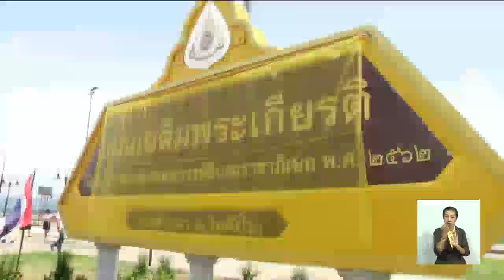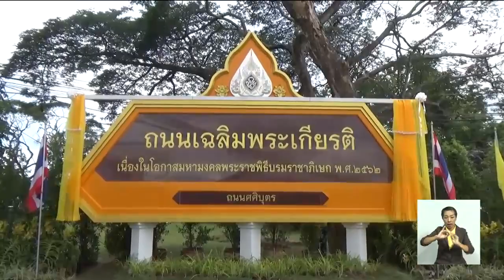1 จังหวัด 1 ถนนเฉลิมพระเกียรติ ทั่วประเทศร่วมพัฒนาสิ่งแวดล้อมให้สวยงาม-ปลอดภัย